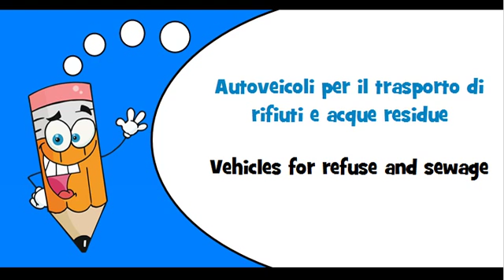Italian words Theme = Vehicles for refuse and sewage